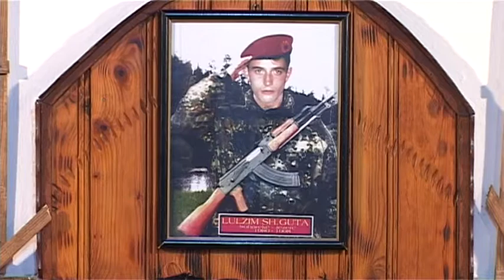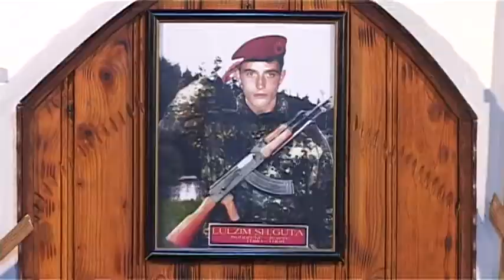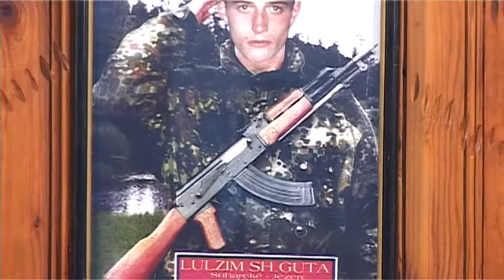AGRON UKëSMAJLI - Dëshmorit Lulëzim Guta